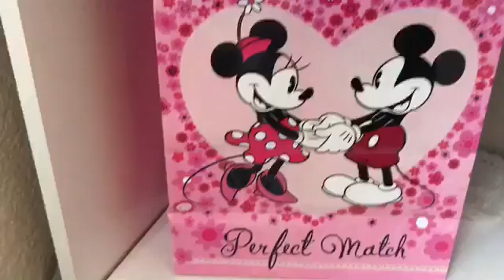January favorites 2017 + Valentine's Day room decor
Hey dolls! It's jaz! I'm back! I know it's been a while but here's my January favorites and Valentine's Day room decor hope you enjoy!